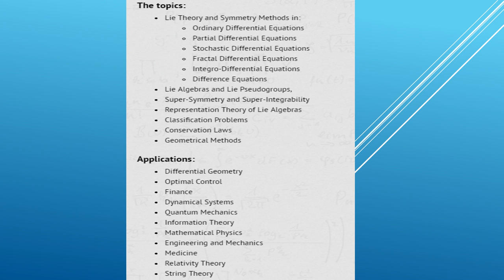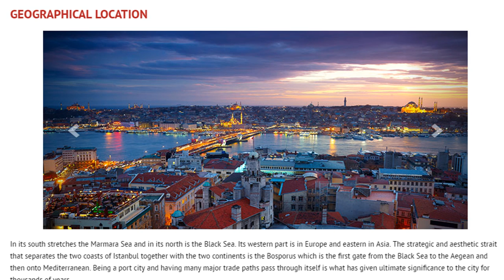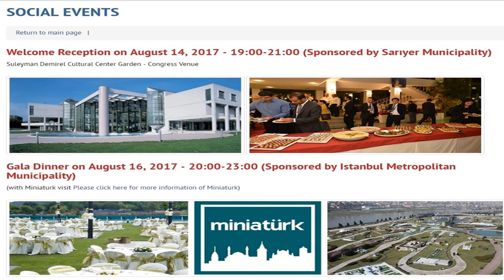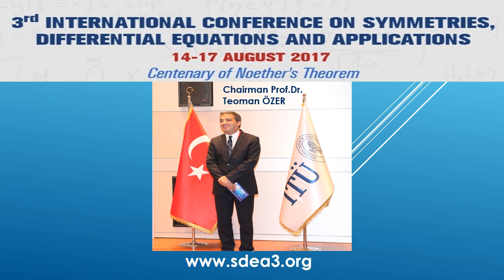international conference on symmetries,differential equations and applications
Dear Colleagues,
We would like to inform you that III. International Conference on Symmetries, Differential Equations and Applications (SDEA-III) will be held from August 14th to 17th, 2017 in Istanbul Technical University, Istanbul, Turkey.
Prof. Dr. Teoman ÖZER
Chairman of SDEA-III